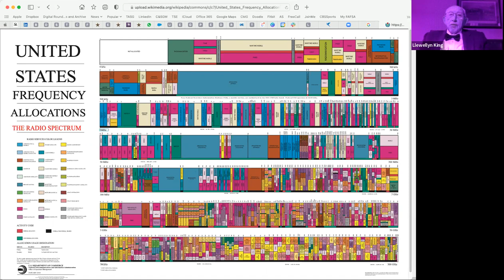Digital RoundTable -- 11/16/2022 - Roger Skidmore and Klaus Riedel -- EDX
Roger Skidmore, CEO, and Klaus Riedel, Chief Sales Officer of EDX Technologies, to be our guest speakers on November 16 at 2PM CDT. EDX Technologies, a global leader of 3D Digital Twin & XR announced the completed acquisition of EDX Wireless. The combined company now called EDX, becomes the first and only software vendor with a global 3D Digital Twin XR platform accompanied with a complete RF Solutions portfolio for the wireless industry. The acquisition brings together a unique offering that combines Digital Twinning with wireless solutions targeting Telecoms, Utilities and Smart Cities.